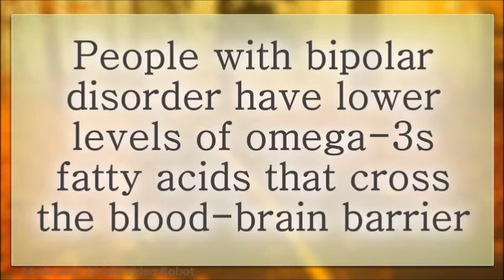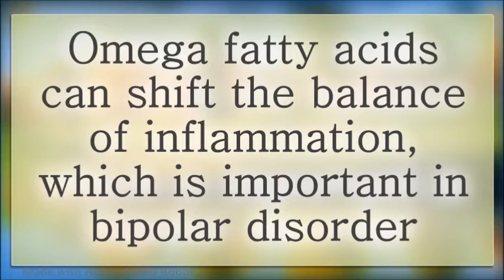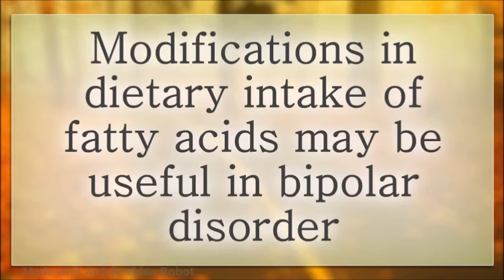Bipolar Disorder can be managed with Diet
People with bipolar disorder have lower levels of certain omega-3 fatty acids that cross the blood-brain barrier than people who do not, according to researchers from Penn State College of Medicine and the National Institutes of Health. The finding could have implications for dietary interventions for the disorder.